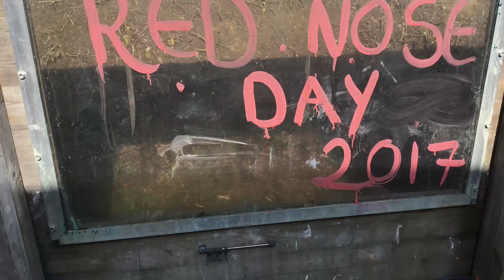Red Nose Day - Tops Nursery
Staff, parents, and children at a community nursery in Cosham raise money for Comic Relief in a fun way - by gunging each other!